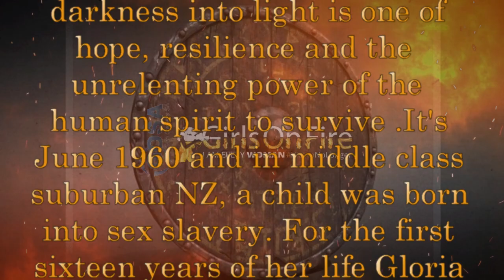Gloria Masters - "On Angels Wings"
This extraordinary powerful story of Gloria’s journey from darkness into light is one of hope, resilience and the unrelenting power of the human spirit to survive .It's June 1960 and in middle class suburban NZ, a child was born into sex slavery. For the first sixteen years of her life Gloria suffered horrendous sexual, physical, and psychological abuse at the hands of her father, with no one to protect her. From the underworld of her father's pedophile ring to the groups he trafficked her to, she found an inner strength and a light that shone so brightly, her mind was the one thing that could not be destroyed.
Experienced through the eyes of a child, on Angels’ Wings will forever highlight the way we deal with child abuse, shining a light on this darkness, and challenging us not to assume that every child is safe.
One voice speaking out is all it takes to save a life.